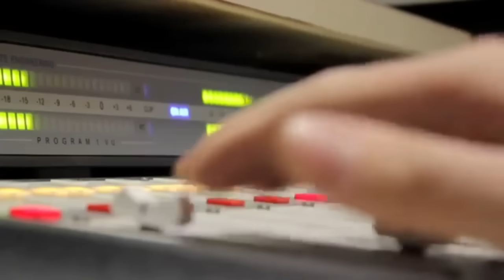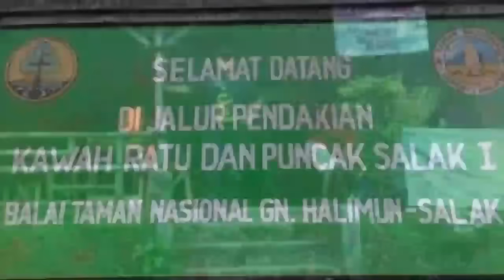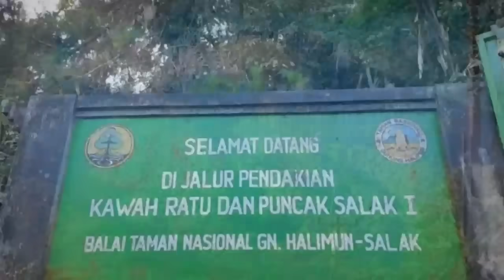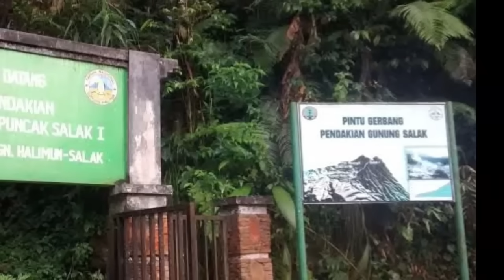Gak main main angkernya gunung salak